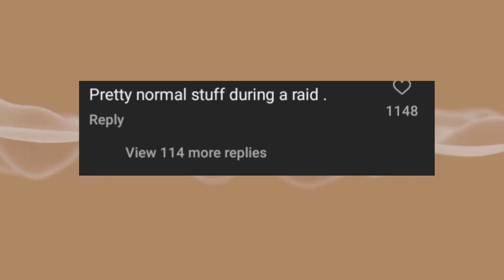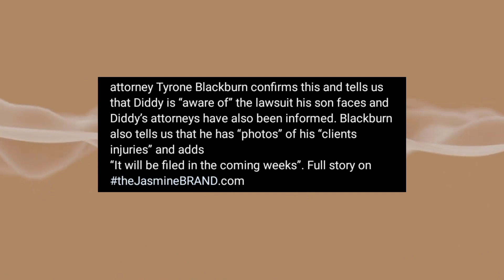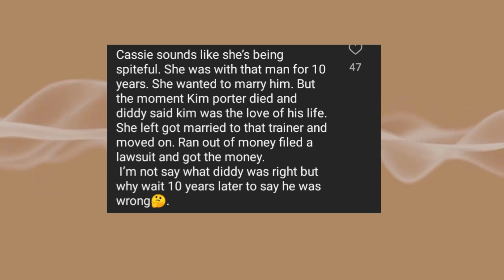MORE ON DIDDY: New Footage is SHOCKING, Sons, baby mama DAMN!, Homeland Security Raids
Hip Hop mogul Sean ''Diddy'' Combs latest news, Its getting worse.